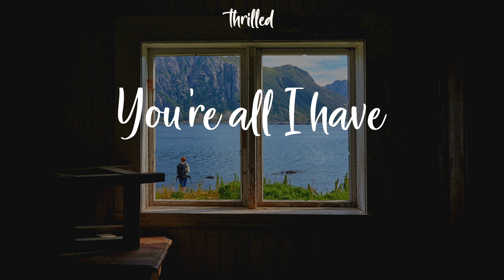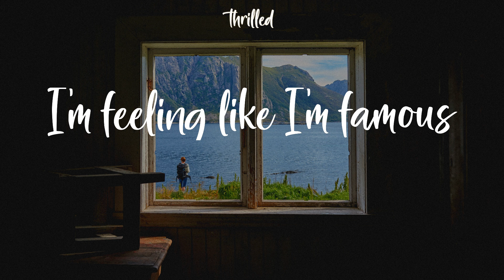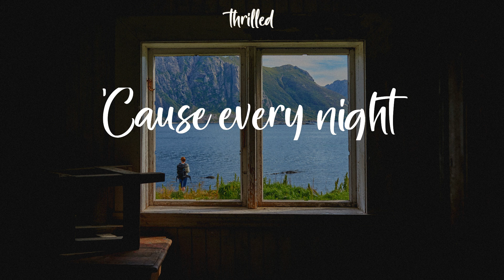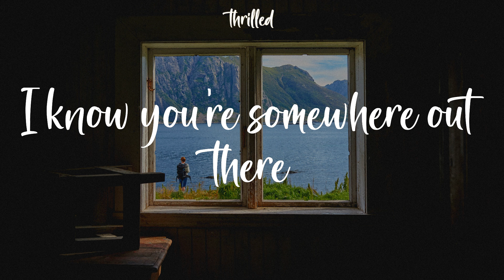Bruno Mars - Talking to the Moon (Lyrics) Talking to the moon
Talking to the moon